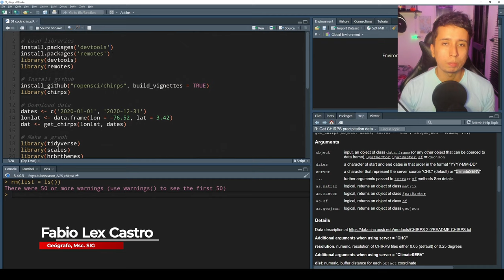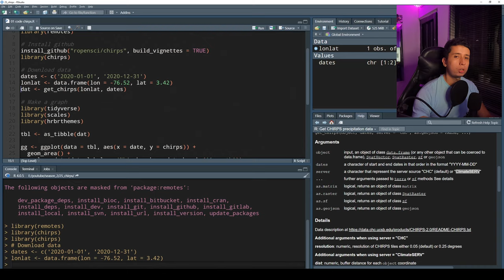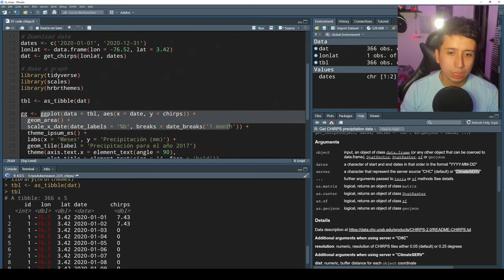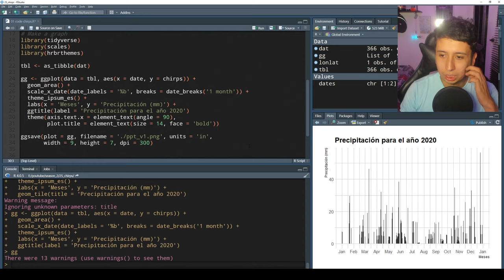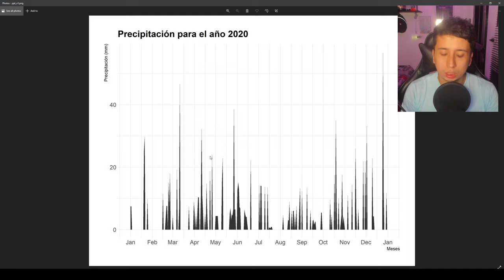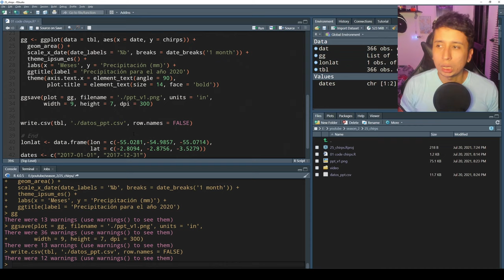Uso de la librería CHIRPS dentro de R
Creación de gráfico de precipitación a nivel diario para el año 2020 en Santiago de Cali.

Para asesorías personalizadas me puedes escribir a mi correo o a mi whatsapp que está en la descripción del canal.

Fabio Castro
Msc. SIG
Profesión Geógrafo
País Colombia